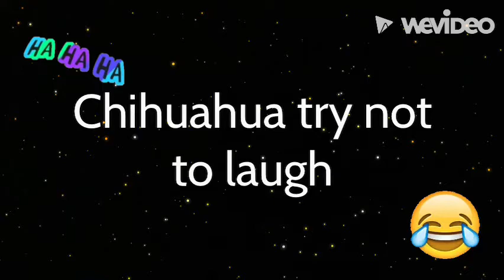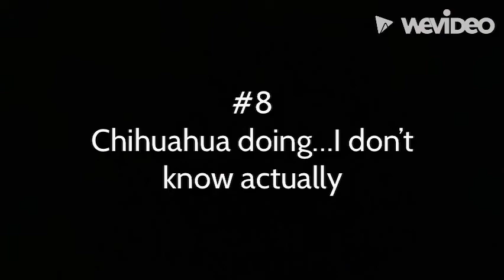Chihuahua try not to laugh challenge!🐶😄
This is a short video showing a few of the funny moments that you experience when living with the chihuahuas.